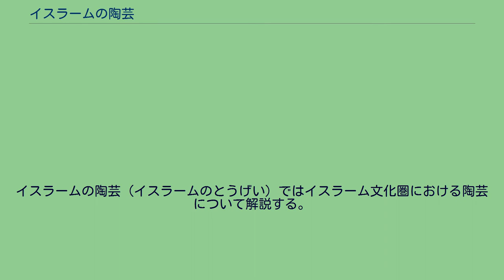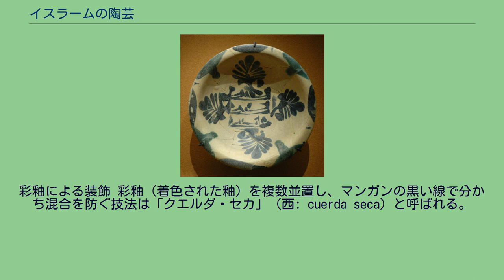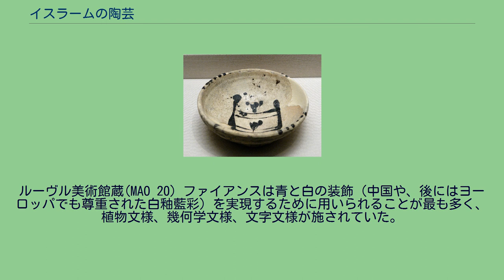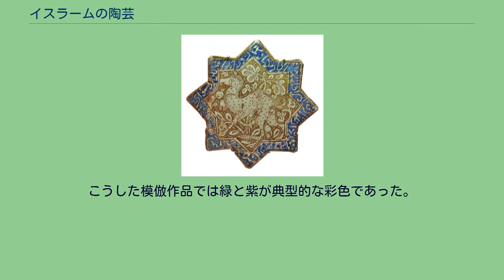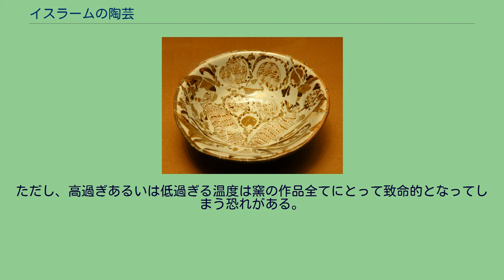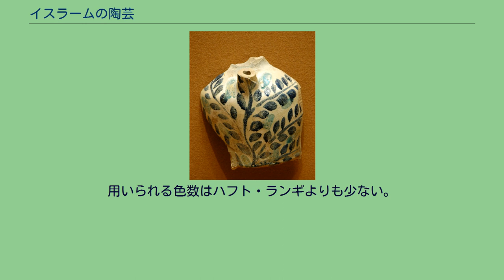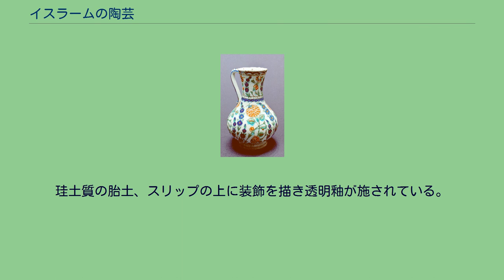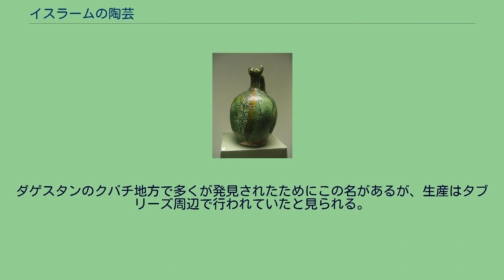イスラームの陶芸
イスラームの陶芸（イスラームのとうげい）ではイスラーム文化圏における陶芸について解説する。
狩人たちが描かれた鉢。
北西イラン、12-13世紀、ルーヴル美術館蔵 陶芸は、偶像崇拝につながるものをきびしく制限するイスラームの美術においては、全ての時代・地域を通じて最も有力な芸術分野のひとつであった。
イスラームの陶芸は複雑な分野であり、絶えず変化してきた。
陶芸は「火の芸術」のなかのひとつであり、2つの領域に大別される。
ひとつは食器などのように成形される作品であり、もうひとつは全体で壁の外装となる個々のタイルである。
本質的に両者は、技法や作り手、モチーフにおいて互いに結び付いている。
イスラームの陶芸の研究にはさまざまな資料が用いられる。
ありふれた雑器からもっぱら王侯貴顕が使用する品々に至るまで、その品質には幅があるだけに、イスラームの精神世界における陶芸の地位を明らかにするのは必ずしも容易ではない。
最も高価で洗練された作品は、宮廷向けの奢侈品としての役割を担っていたことは明らかであり、必ずしも実用的なものではなかった。
陶芸は工房単位でなされる工芸であったため、陶工たちの名前は知られず、作品には署名がされないことがほとんどであった。
そのかわり、工房の印がいくつか知られている。
陶器は輸出されることが多く、時には高級品もしくは何かの容器として極めて遠くまで運ばれることもあったため、産地もまた不明確となっていることが多い。
信頼できる史料に記載されている場合、もしくは窯が発見され、そのなかに焼き損じや成形ないし整形の道具などが発見された際の考古学的考証によってしか産地を確定させることができないのである。
この節ではイスラームにおける陶器の製法を解説する 。
胎土 胎土 粘土質の胎土による陶器。
11世紀、スーサ、イラン 珪土質の胎土による陶器。
12世紀、テル・ミニス、シリア 共にルーヴル美術館蔵 胎土には大きく分けて2種類が存在する。
粘土質のものと珪土質のものである。
10-11世紀には、珪土質の胎土を得ようと努力して粘土・珪土混合の陶器も作られた。
19世紀以降はイランとトルコで磁器も見られるようになった 。
スリップ スリップ（エンゴーベ）は白・黒・赤・緑・黄などのさまざまな色を持つ酸化物を混合した薄めた粘土である。
これにより本体の欠陥や胎土の色を覆い隠し、また10世紀のイラン東部で見られた釉下スリップ彩の陶器のような装飾も行うことができる。
一般に、スリップは胎土と釉の間の層を形成する。
スリップは一般に粘土質であるが、オスマン帝国のイズニク産の陶器のように珪土質の場合もある。
釉 釉は焼く前に胎土もしくはスリップの上に塗られる層であり、防水を施しまた装飾にも利用される。
刷毛で塗るほか、垂らしたり浸したりして施すこともできる。
釉の組成はガラスに近い。
用いられる溶質によって鉛釉とアルカリ釉の2種に大別できる。
不透明にするために酸化錫（白色）を加えることが多いが、酸化アンチモン（黄色）が用いられることもある。
着色料として金属の酸化物が用いられることがある。
ポットを製作する現代モロッコの陶工 造形 作品の造形は以下の3つの方法で行われる。
これらの技法は組み合わせて用いられることも多い。
大部分を型で造形し、そこに轆轤で作った脚やこねて作った取っ手などを取り付けたりするのである。
これらの部品は、薄めて液状にした粘土であるスリップを用いて結合される。
装飾技法 浮彫 彫り込みにより装飾された無釉の鍋。
シリア、10世紀。
ルーヴル美術館 MAO 279 無釉の陶器（土器）は考古学の発掘現場で最も多く見出されるもので、あらゆる時代のものが混ざっている。
装飾は荒削りなものであることが多い（線刻、親指や細紐の押し当てなど）が、非常に洗練された装飾が施されている場合もある。
そうしたものでは型取り、型押し（同一モチーフの反復）、切除、あるいはスリップによるモチーフの描出といった方法が用いられる。
こうした線刻、型取り、彫り込み、切除などの凹凸による戯れは単色もしくは多色（スプラッシュウェア、多彩釉）の釉が施された陶器においても見られる。
釉上彩 イスラームにおけるファイアンスはヨーロッパのそれと同じものではない。
アッバース朝のイラクで9世紀に発明されたこの技法は、粘土質の胎土に不透明の釉（酸化錫であることが多い）を施し、その上に金属の酸化物で装飾を描くというものであ...